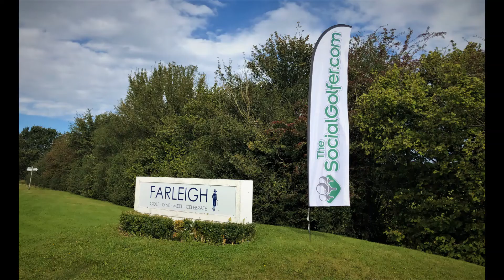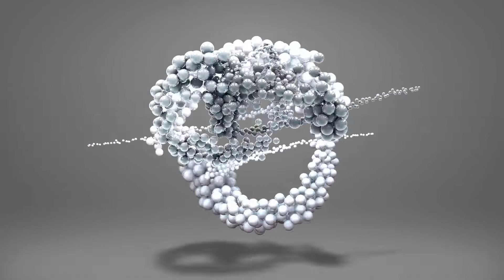TSG MatchPlay Finals Day 2021 - Final Edit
Watch The Social Golfer MatchPlay 2021 - Finals Day Video, which took place this year at Farleigh Golf Club on the 4th of October...Congratulations to Mr Andy King, who lifts his second TSG MatchPlay Trophy!